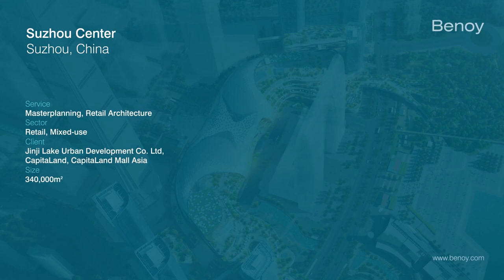Benoy’s Suzhou Center Mall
Benoy's Suzhou Center Mall is the largest mall in Suzhou and boasts the world's largest free-form monocoque roof. Featuring an undulating multi-coloured roof, it is the world’s largest free-form monocoque roof at over 36,000m2; its silhouette emulating phoenix wings to signify Suzhou’s growth taking flight. Comprised of seven storeys, six of which being above ground and one retail basement level, the mall is a new city landmark.

Suzhou Center Mall boasts 60,000m2 of lush greenery across its numerous outdoor terraces, rooftops and the landscaped cantilever bridges that extend from two ends of the mall to the lakefront. A 45-metre-wide and 25-metre-high water curtain adorns the mall’s façade facing Jinji Lake. In front of the western entrance is a 1,600m2 semi-outdoor courtyard, the designated venue for large-scale public events.

Two giant LED screens – each measuring 20 metres in height and 70 metres in width – artfully integrate with the design of the monocoque roof and offer stunning picture quality when turned on. Suzhou Center Mall is designed as a green oasis that meets local and international design and sustainability standards. Source by Benoy. Info project